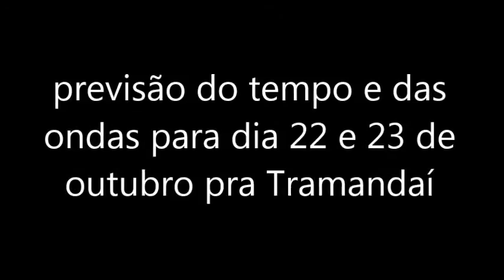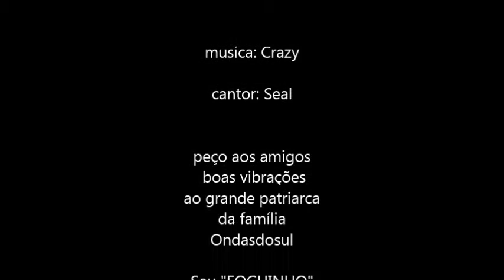Vídeo Previsão Escola de Surf Primeira Onda e OndasdoSul